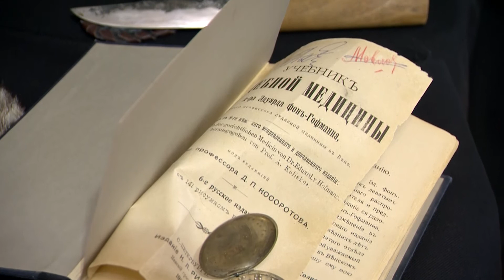Выставка музея современного искусства им. Дягилева СПбГУ "Постановка"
"Постановка"
📌Музей современного искусства им. С.П. Дягилева СПбГУ
Экспозиция посвящена натюрмортам, но не классическим, а авангардным

Автор - Варвара Трифонова